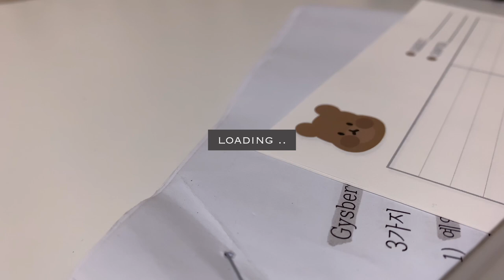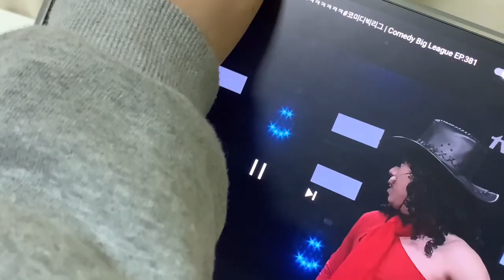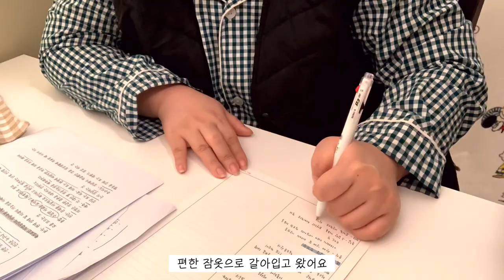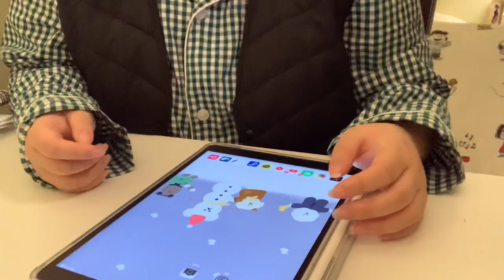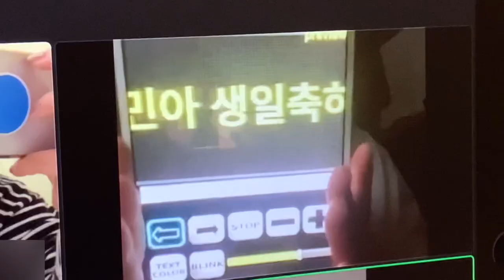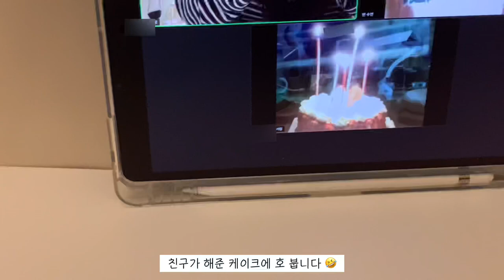공시생 브이로그 • 근데 생일이여도 공부는 해야지 ? • 집공러 • 아이패드 공부 • 장작타는소리 🔥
화질은 1080p로 하시면 고화질로 보실 수 있어요

안녕하세요 !

저는 얼마 전에 생일이었어서 아주 바쁘게 지냈답니다

쿄롱낭 이 놈 때문에 조용하게 보냈지만 소중한 친구들과 잠깐이라도 만나서 행복했어요 🎂

내년에는 마스크를 벗고 생일을 맞이하길 간절히 바래봅니다 🙏🏻

오늘도 저의 영상 봐주셔서 감사드리고